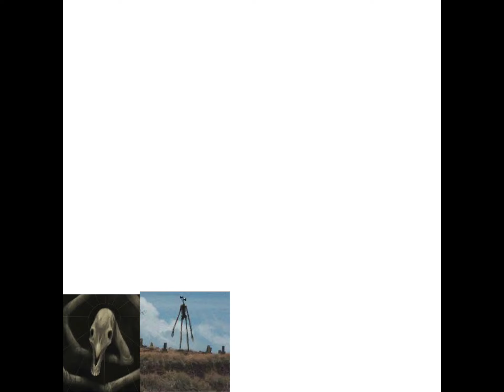Trevor Henderson giants size comparison 3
Trevor monsters:
Cartoon cat
Road creature
Bridge worm
Long horse
Siren head
Giant bird
House head
Giant puppeteer
Morning walk
Sky screamer
Giant shadow monster
Bird watcher
Giant with red dots
Aircraft shark
Precosor of the first war
Breaking news
Tentacle crab
Tree head
Day 17
Day 18
Body worm
2027
Behemoth